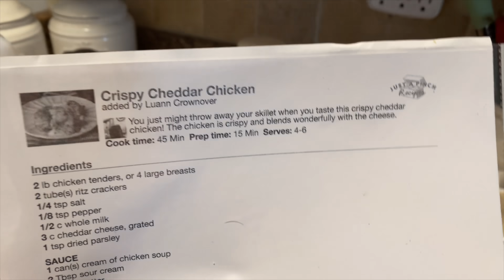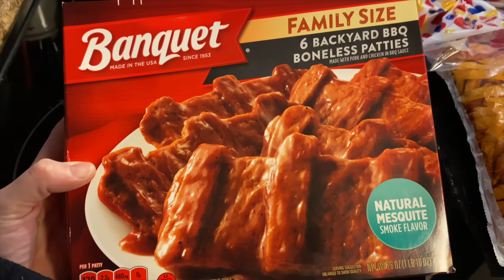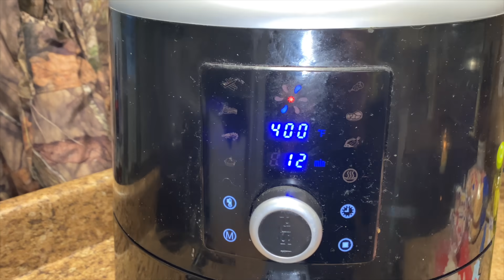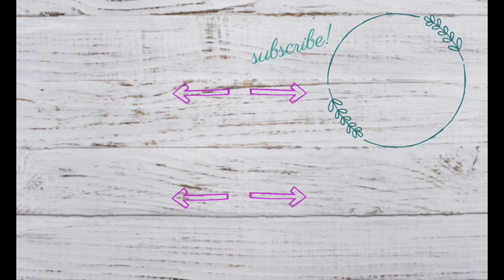WHAT'S FOR DINNER WEEK 5 || SIMPLE REAL LIFE FAMILY MEAL IDEAS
Welcome back! Today we are sharing another what's for dinner video! These are real life, simple family meals you can make at home! We hope you enjoy!

*KITCHEN:*
BLACK WEEKLY MENU BOARD
WHITE WEEKLY MENU BOARD
IKICH WATER PITCHER (I use for tea)
BREAD KNIFE
PIONEER WOMAN INSTANT POT
FLOUR/SUGAR PANTRY CONTAINERS
CAST IRON WOK
CAST IRON PAN

BEAUTIFUL WORD BIBLE
BEAUTIFUL WORD DEVOTIONAL
GRATITUDE JOURNAL
3 YEAR Q&A JOURNAL FOR KIDS
KIDS 10 FIRE TABLETS
MAGNOLIA TABLE, VOLUME 1
MAGNOLIA TABLE, VOLUME 2

*HOME:*
BISSEL STEAM MOP
SHARK ION ROBOT
IROBOT BRAAVA JET MOP
MACBOOK PRO
FARMHOUSE LETTERBOARD
EXTRA LETTERS FOR LETTERBOARD
BATHROOM MASON JAR HOLDERS